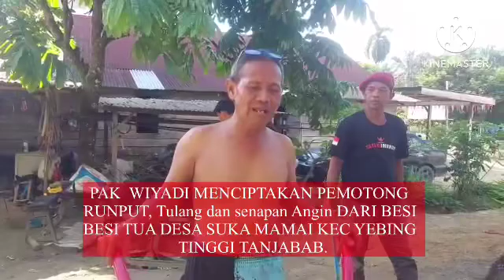PAK WIYADI ciptakan PEMOTONG RUNPUT DARI BESI BESI TUA DESA SUKADAMAI KEC Tebing TINGGI TANJABAB.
Reporter M Alfian